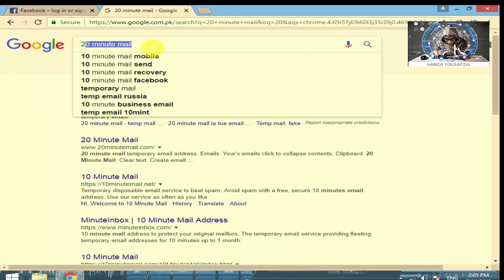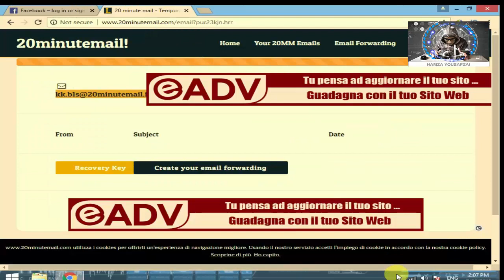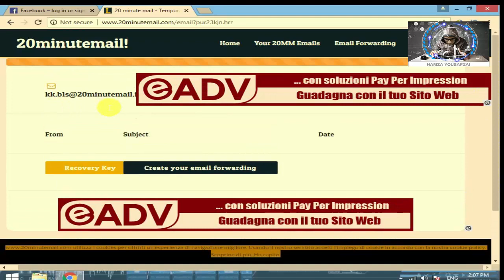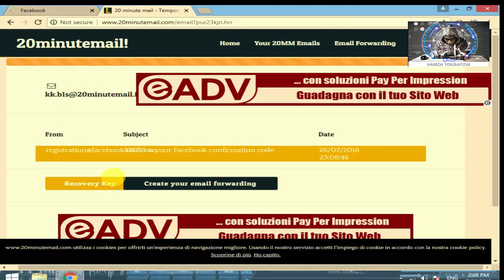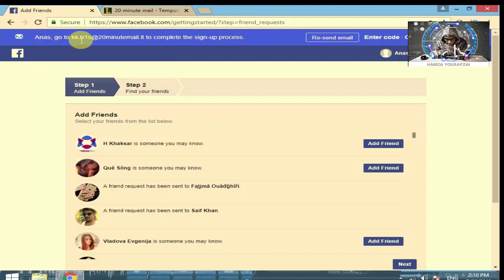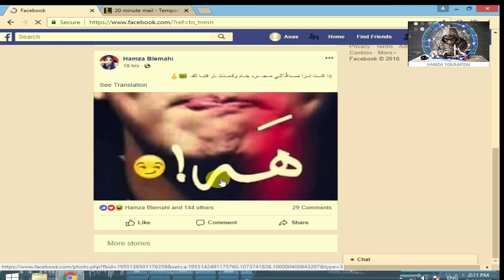how to make fb ID without mobile number or Gamil ID | how to make fake facebook Id in pakistan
MY SELF:
in this video i will teac you how to make facebook id without gmail id or mobile number,
enjoy you are beautiful life
CHANNEL LINK:

how to make face ID without mobile number or Gamil ID | how to sinup without gmail OR mobile number